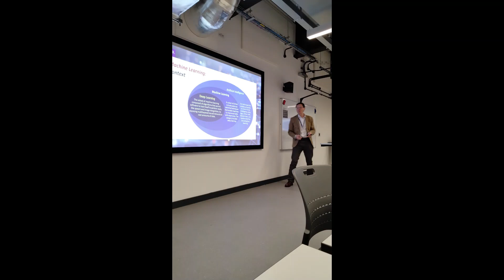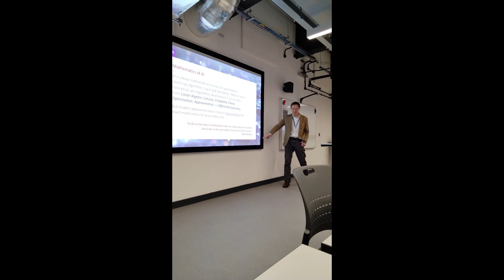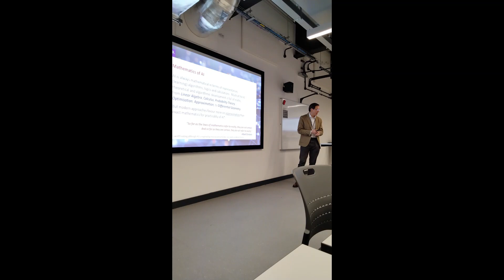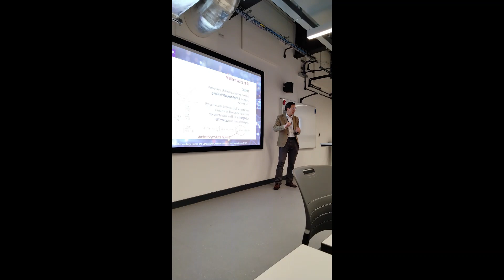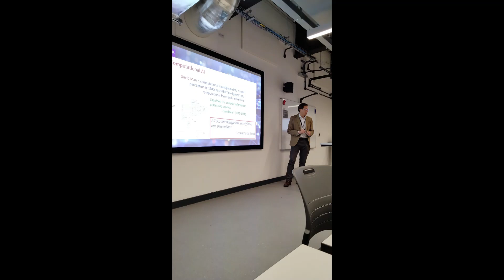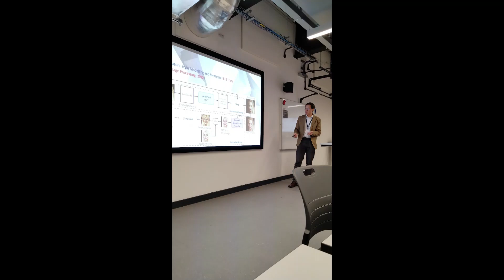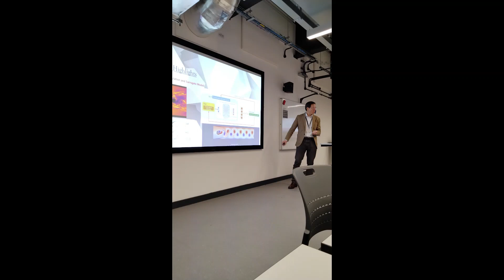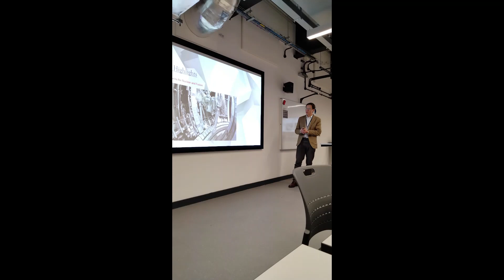Hujun Yin, Professor of Artificial Intelligence – AI Technology for the Fashion Industry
Digital Futures - Industry 5.0: The Future of Fashion & Textiles Manufacturing

Digital Futures at the University of Manchester (UoM) hosted an event to explore cutting edge technological developments in the fashion and textiles industry. Led by our Theme Lead for Industry 5.0, Professor Charlie Wang, the event will feature a series of short talks and discussions with researchers and industry representatives as well as VR/AR and live tailoring body scanning technology demonstrations at the newly opened Engineering Building B. Read our event article

Greater Manchester has a long history at the forefront of the fashion and textiles industry. By continuing to forge strong links between the private sector, third sector and academic capacity we can navigate new opportunities and challenges presented by the influence of human-robotic interactions in the industry across design, production, and business marketing amongst other areas.

The fourth industrial revolution, or Industry 4.0, saw the integration of smart, connected, and autonomous digital and physical technologies like IoT (Internet of Things) and robotics.

Industry 5.0 integrates AI (Artificial Intelligence) and the crucial and exclusively human strengths of problem-solving, value-adding creativity, and deep understanding of customers, to improve products and productivity and enable mass personalisation. You can find out more about our work at the University of Manchester on Industry 5.0

Are there particular areas of Industry 5.0’s effect on the fashion and textile industry that you’d like to hear more about? Is there a particular areas of research at the University of Manchester or another Greater Manchester research institution that you’d like to hear about? Are there particularly innovative businesses that you think we should invite as speakers?